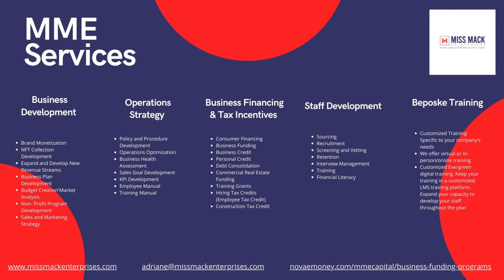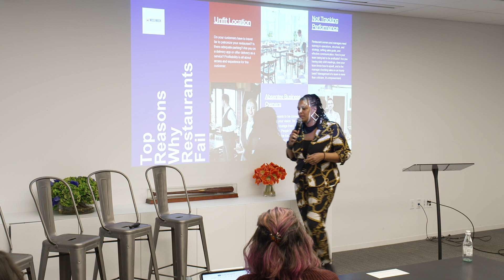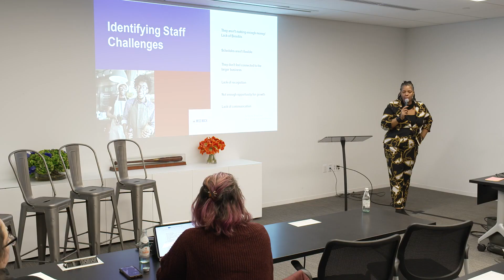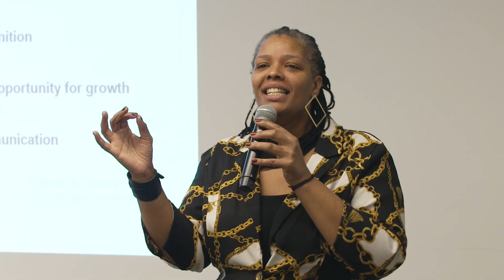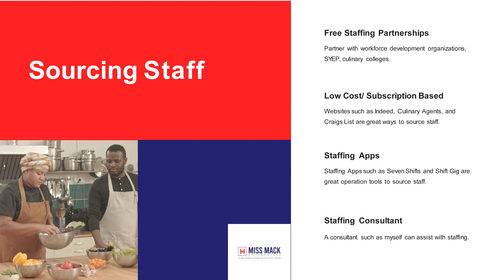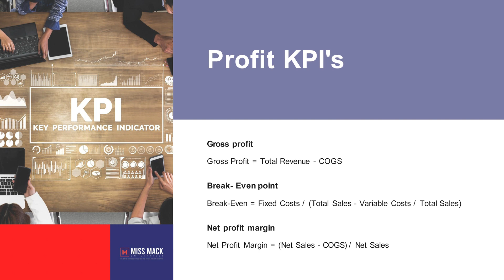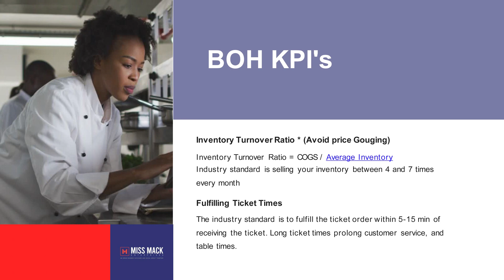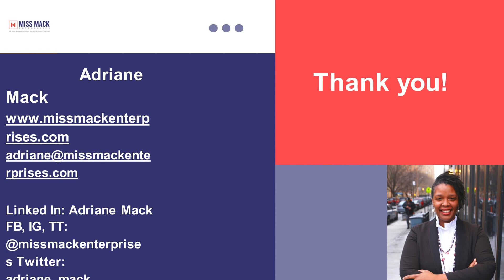Operational Efficiencies in Practice with Adriane Mack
JBF Financial Literacy Workshop for Women
Hosted by CohnReznick